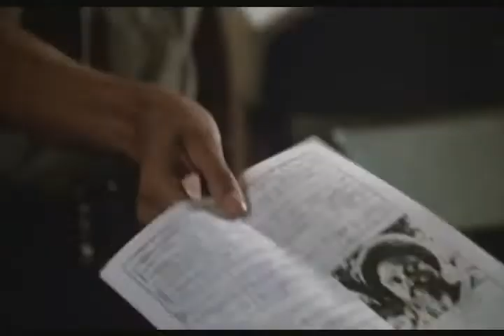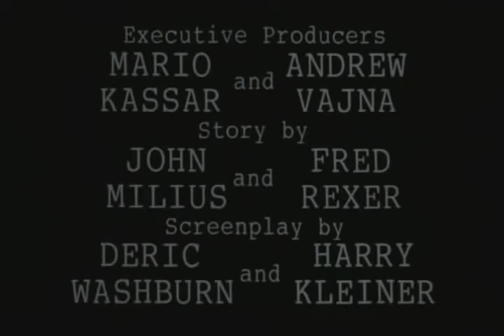Ultimate Trailers | Extreme Prejudice (1987)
Nick Nolte, Powers Boothe and Michael Ironside star in Extreme Prejudice (1987).